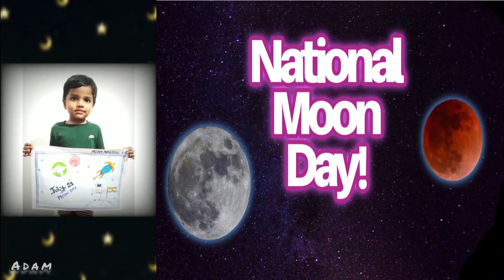NEWS BULLETIN JULY 2021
ST MARY'S U.P.SCHOOL,MARADU,MOOTHEDAM